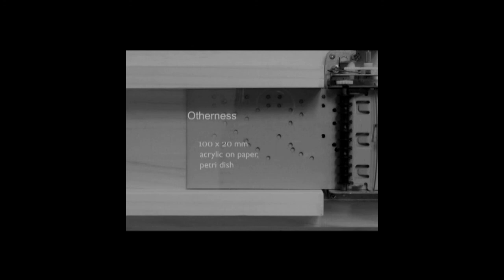kinderszenen Project ver.2012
Kinderszenen Project "01" "02" "and Otherness" re-edited in 2012